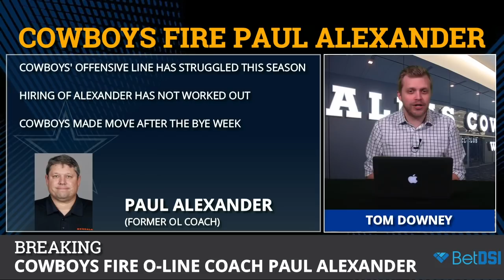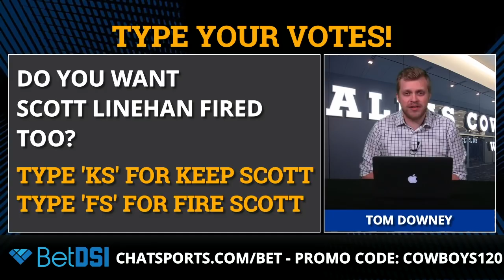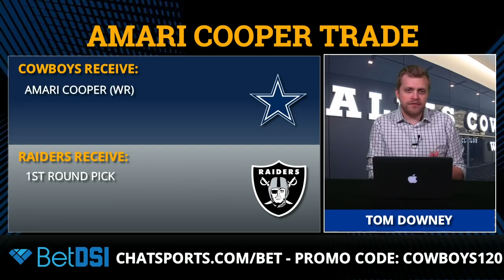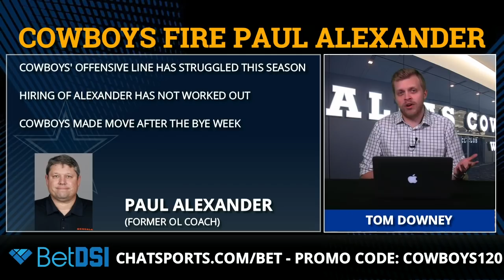Cowboys Fire Offensive Line Coach Paul Alexander, Promote Marc Colombo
The Cowboys Report is presented by , the internet’s #1 ! The Cowboys Report and have an exclusive offer just for YOU -- head and use to get a ! That’s up to $600 FREE!

The Dallas Cowboys have fired offensive line coach Paul Alexander, ending his tenure in Dallas after just 7 games. The Cowboys hired Alexander after the Cincinnati Bengals fired him in the offseason.

Marc Colombo, the former Cowboys’ offensive lineman, is the new offensive line coach. He was the assistant line coach. Hudson Houck, who served as the Cowboys’ offensive line coach from 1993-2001 and again from 2008-11 is back in an advisory role.

Head to http:// and use   to get up to $600 in FREE bonus cash!